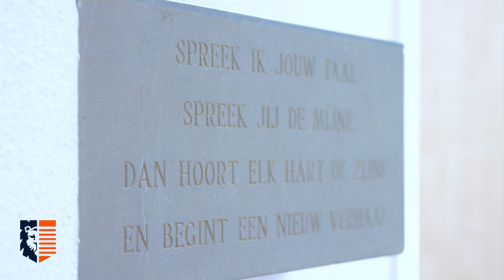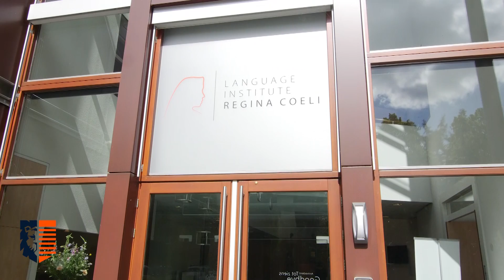Language Institute Regina Coeli - Bezoek Vught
Language Institute Regina Coeli is opgericht door de Zusters Kanunnikessen van de Heilige Augustinus in Vught.

De zusters startten in 1963 een eigen talenpracticum in hun kloostergebouw.
In het begin waren het voornamelijk religieuzen en ontwikkelingswerkers die een vreemde taal kwamen leren bij Regina Coeli, maar de kwaliteit van het talenpracticum werd al snel ontdekt door ambassadeurs, politici, ondernemers en BN’ers

Het talenpracticum van de zusters verliet in 1982 het oorspronkelijke klooster en betrok een nieuw gebouw op eigen terrein, het behield de naam Regina Coeli.

Dit gebouw werd uitgebreid in 1991 en in 2001 vervangen door nieuwbouw op dezelfde locatie.

In 2011 werd hier een vleugel aan toegevoegd. Het leren van een taal is veel meer dan het verstaan van de ander.

Al sinds de oprichting in 1963 geloven ze bij Regina Coeli dat taal mensen verbindt en in beweging zet.

Vandaag de dag is Language Institute Regina Coeli een instituut en bied taaltrainingen aan op internationaal niveau. Een taalcursus volg je daarom bij de Nonnen van Vught.

Jouw bezoek aan Vught begint hier!